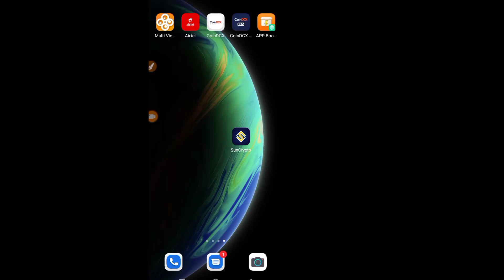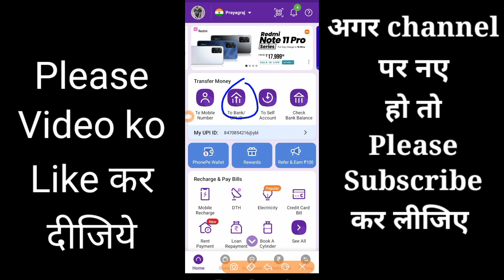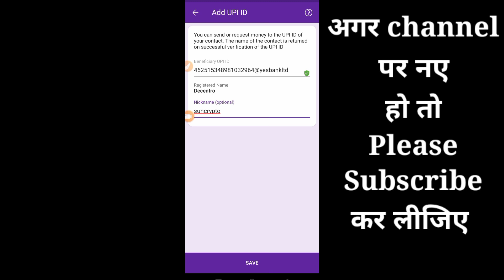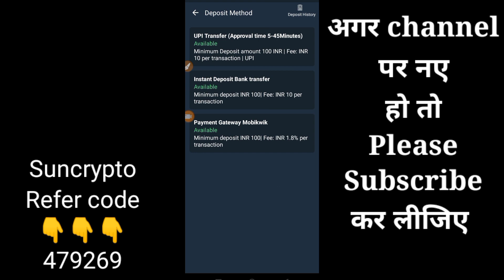suncrypto me inr deposit kaise kare | suncrypto me paisa add kaise karen | crypto news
[ refer code जरूर डाले आपको 100 का bitcoin free मे मिलेगा]

suncrypto me inr deposit kaise kare
suncrypto me paisa add kaise karen
suncrypto me deposit kaise kare
suncrypto me paisa kaise lagaye
suncrypto me upi deposit kaise kare
suncrypto me paisa deposit kaise kare
suncrypto me paisa add kaise kare
suncrypto me paisa kaise dale
suncrypto me account kaise banaye
suncrypto mein kyc kaise karen
sun crypto kyc
suncrypto me baby doge coin
suncrypto kyc processing problem
suncrypto kaise use kare
suncrypto offer
suncrypto refer and earn
suncrypto problem
sun crypto exchange
suncrypto me sell kaise kare
suncrypto kaise withdrawal kare
suncrypto mein kyc kaise karen hindi
suncrypto se baby doge coin kaise kare
suncrypto to binance
crypto news today
crypto news
crypto

😊😊HAPPY TREDING 😊😊